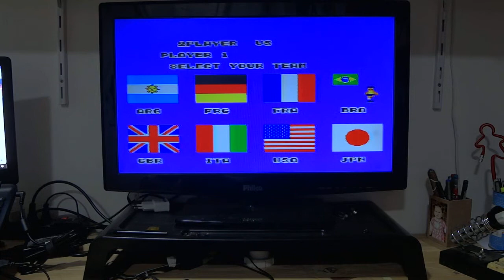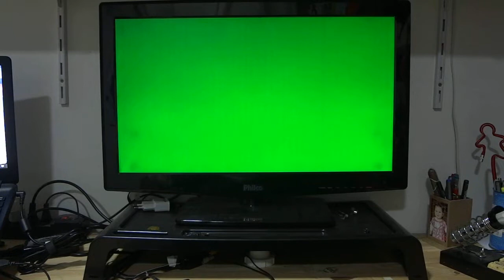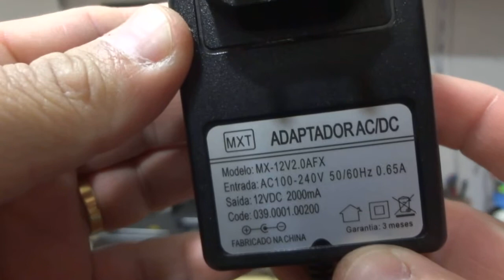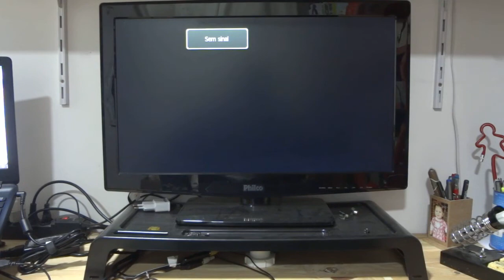Teste #09 - Console Sega Master System I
Teste de funcionamento do console Sega Master System I.